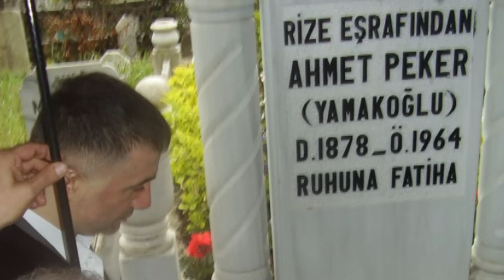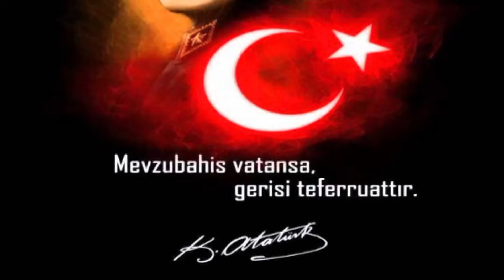KADIKÖY ACİL-BİR UMUTTUR YAŞAMAK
Kadıköy Acil müzik gurubundan Reis Sayın Sedat PEKER'e özel yeni
şarkı...